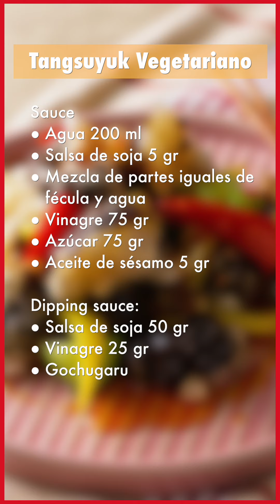(Hansik) Kimchi Bokkeum bap y Tangsuyuk Vegetariano - Clase de cocina coreana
El Centro Cultural Coreano brindó una nueva clase de cocina coreana en vivo a través de Instagram. Como ya nos tiene acostumbrados, el profesor Pablo Kim nos deleitó con lo mejor del arte culinario coreano. En esta oportunidad, podrán aprender a cocinar Kimchi Bokkeum bap y Tangsuyuk Vegetariano. Se trata de una comida muy diferente, una fusión, un clásico chino-coreano con una vuelta de tuerca para los que no consumen carne. Para no perder el toque y estilo coreanos, el profesor enseñará también arroz salteado de kimchi.